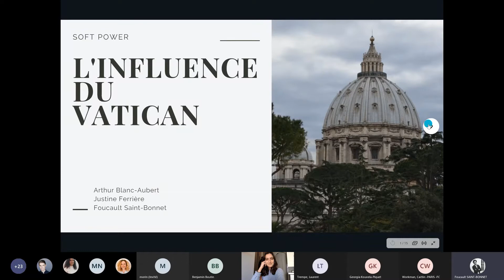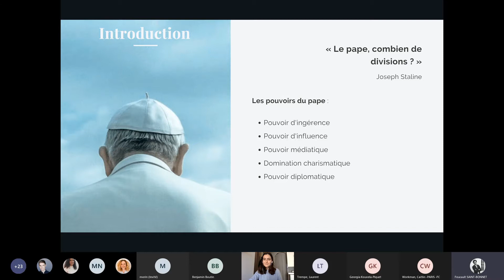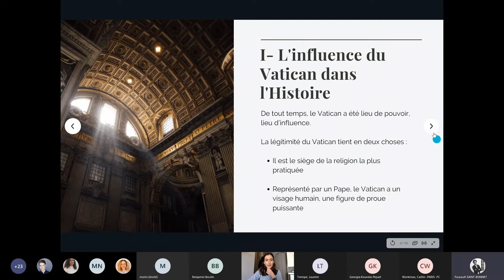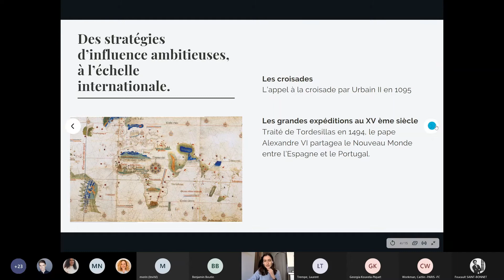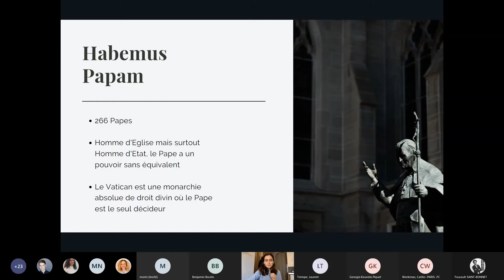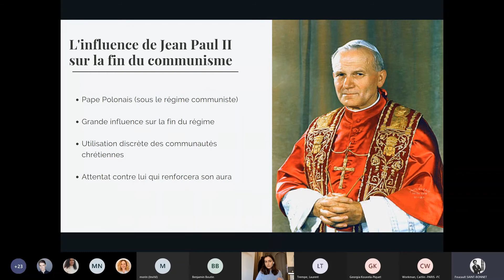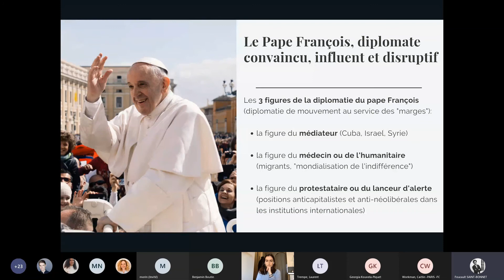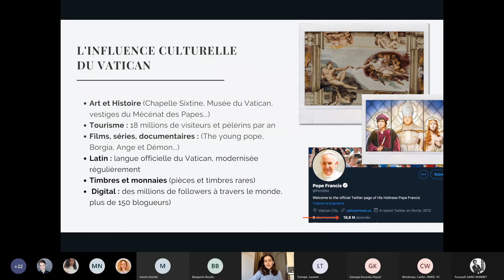Les états généraux de la diplomatie culturelle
Découvrez le discours de Foucault Saint-Bonnet, Arthur Blanc-Aubert et Justine Ferrière sur l'influence du Vatican dans le monde lors des états généraux de la diplomatie culturelle.

Foucault Saint-Bonnet, Arthur Blanc-Aubert et Justine Ferrière sont des étudiants du MBA Communication Publique et Influence de L'école des nouveaux métiers de la communication (EFAP).

Co-organisée par Francophonie sans frontières et l'EFAP, la conférence « Les états généraux de la diplomatie culturelle » du 5 février 2021 a réuni pendant deux belles heures étudiants, experts et diplomates issus de différents pays (Canada, France, Grèce, Madagascar, Japon, Tunisie) afin de développer la notion de la diplomatie culturelle et ses différents domaines d'action.